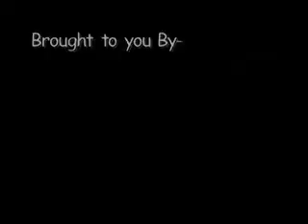Michael Patterson, Nufevah- 2007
Michael patterson, skate part from "Nufevah" 2007.